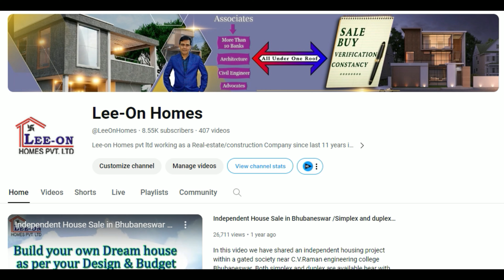Gharabari Plot Near Sundarapada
In this video we have shared a Gharabari  plot.
Please go through the full video for location, dimension, specification, layout plan and price etc.

* Property Verification
* Interior Work
* Structural Engineer